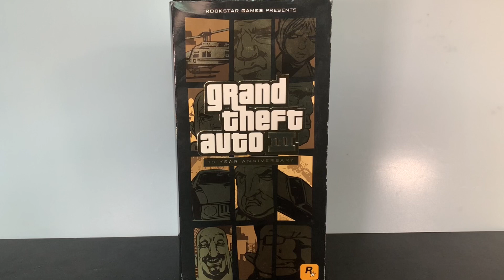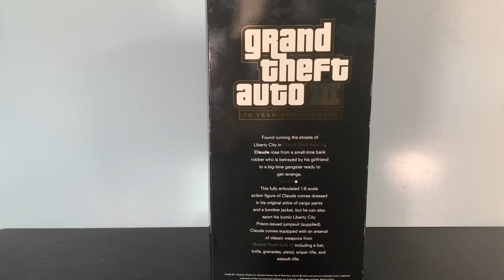Rockstar Games Grand Theft Auto III Claude 1/6th scale figure throwback review. Sideshow toys GTA3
This week’s throwback I take a look at a rare and special figure, 1 of 1500 pieces made; Claude, main character from Grand Theft Auto 3. Sideshow toys released this figure 10 years ago(!) celebrating GTA3s anniversary then.

More toy pics at the link above. Give me a follow here and there! Thank you all so much!